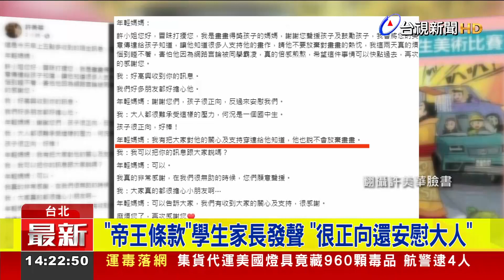「帝王條款」學生家長發聲 「很正向還安慰大人」【最新快訊】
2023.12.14【最新快訊】桃園一名國中生，調侃行人過馬路的作品《帝王條款》，獲得全國學生美術比賽漫畫類特優，卻遭網友圍剿是嘲諷行人路權，甚至被網紅Cheap大罵歧視。不過科技專家許美華聲援學生，認為畫作呈現出她的心情，今天該名國中生的媽媽，透過這位科技專家，親曝孩子的心情，還說「小孩很正向」，還反過來安慰大人，高EQ被讚爆!